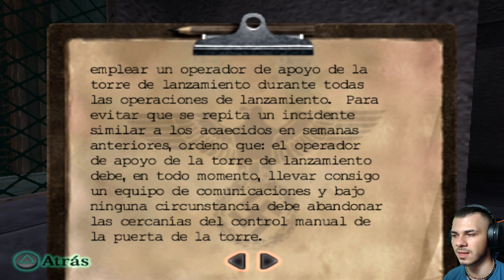Return to Castle Wolfenstein Operation Resurrection ☠️ [Gameplay Español] ¨Base aérea¨ Ep 12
🔴 Return to Castle Wolfenstein Operation Resurrection 🔴

★ Que pasa locos y locas, bienvenidos duodécimo episodio de return to castle wolfenstein operation resurrection...

★ Info sobre el juego:
La Segunda Guerra Mundial está en su máximo apogeo y las naciones caen. Himmler, el líder de las SS, tiene el pleno respaldo de Hitler para hacer uso de la ciencia y lo oculto y crear un ejército capaz de aniquilar a los Aliados de una vez por todas. Luchando completamente solo, estás en una intensa misión para atravesar el corazón negro del Tercer Reich y detener a Himmler (o morir en el intento). Combatiendo en el avanzado modo multijugador por equipos, podrás librar tu propia guerra, donde las potencias del Eje y los Aliados se enfrentan por la dominación del frente de batalla.
Gracias al motor de Quake III Arena, el universo Wolfenstein crece hasta límites inimaginables con entornos excepcionales, IA, potencia de fuego y efectos cinemáticos que sólo un juego creado por auténticos maestros puede ofrecerte. El Reich se va acercando. Es hora de actuar. Para que el mal triunfe, basta con que los hombres buenos no hagan nada.